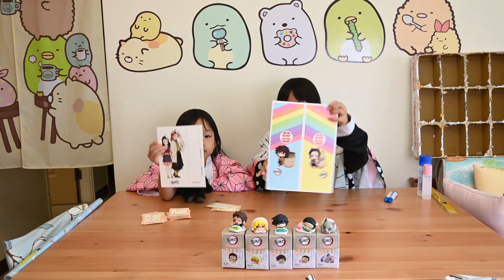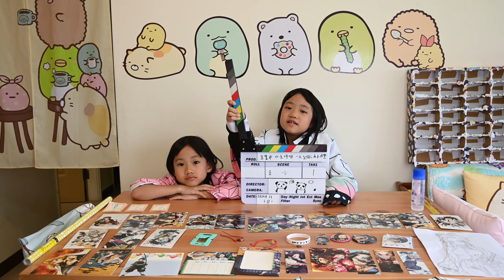DIY_鬼滅之刃公仔_抽抽樂(大+小)_200913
今天又做了鬼滅之刃抽抽樂大+小